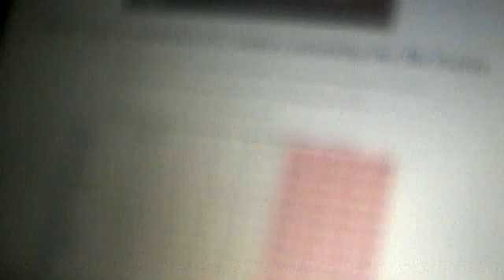Blood Type Frequencies by Country including the Rh Factor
Below are some of the sources as well as additional information to the blood type frequencies by countries: